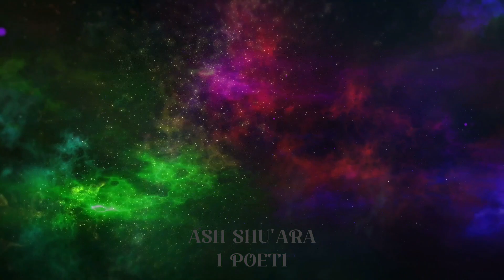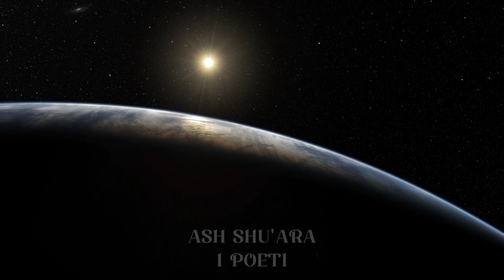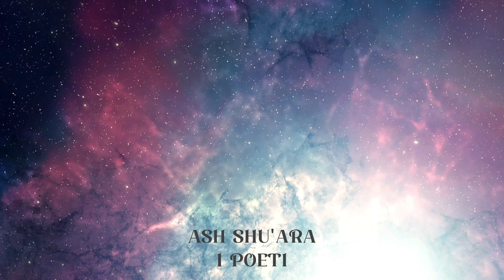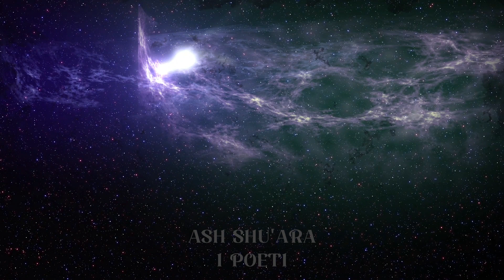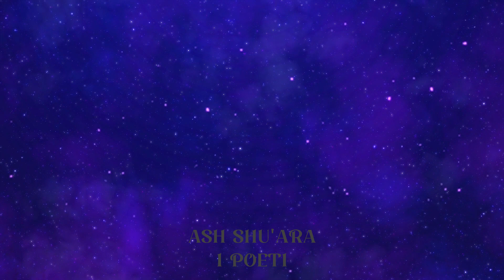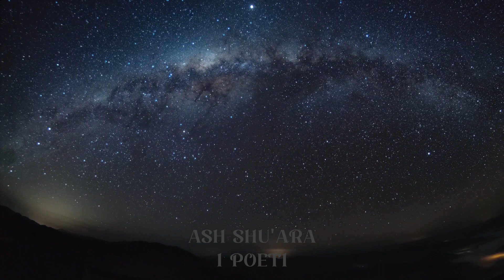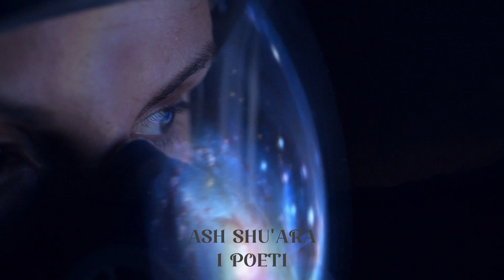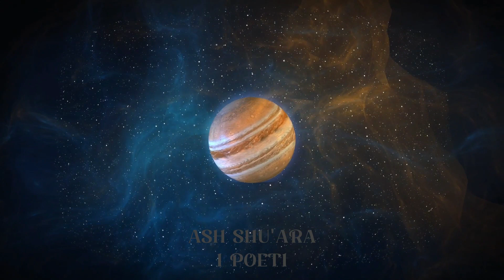IL CORANO AUDIO ITALIANO SURA 26 AL SHUARA I POETI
IL CORANO AUDIO ITALIANO

La Sura 26 del Corano è intitolata "Ash-Shu'ara" (I poeti), ed è composta da 227 versetti. Questa Sura parla della missione del Profeta Musa (Mose) e del suo confronto con il faraone e i suoi seguaci, nonché della missione di altri profeti e la risposta dei loro popoli alle loro predicazioni.

La Sura inizia con l'affermazione che il Corano è stato rivelato in una lingua araba chiara per guidare l'umanità verso la giustizia e la verità. Si descrivono poi le storie dei profeti come Noè, Abramo, Loth, Salih e altri, che sono stati inviati ai loro popoli per invitarli a adorare solo Allah e a evitare l'adorazione di idoli.

La maggior parte della Sura si concentra sulla storia di Musa (Mose), il quale ricevette il messaggio divino e fu incaricato da Allah di salvare il popolo di Israele dall'oppressione del faraone. Viene descritto il confronto tra Musa e il faraone, che si rifiutò di ascoltare la parola di Allah e di liberare il popolo di Israele. Viene poi descritta la vittoria di Musa sulla magia del faraone, la partenza del popolo di Israele dall'Egitto attraverso il Mar Rosso e la punizione del faraone e dei suoi seguaci.

La Sura conclude affermando che il Corano è stato rivelato per guidare l'umanità verso la verità e la giustizia, e che la risposta dei popoli alle chiamate dei profeti dipende dalla loro libera scelta e dalla loro fede in Allah. Viene espressa l'importanza di seguire la via della verità e di evitare la via dell'errore, perché alla fine la giustizia trionferà e coloro che hanno creduto e agito bene saranno ricompensati.